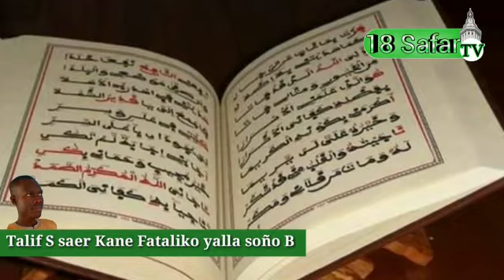Talif saer kane